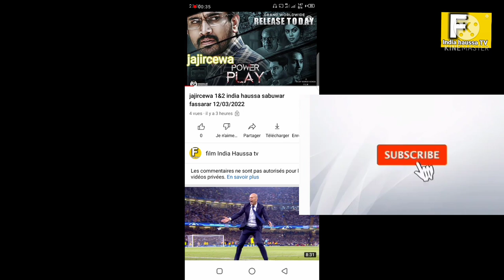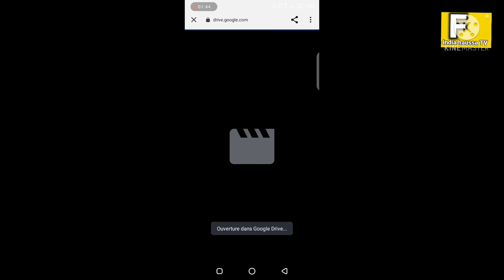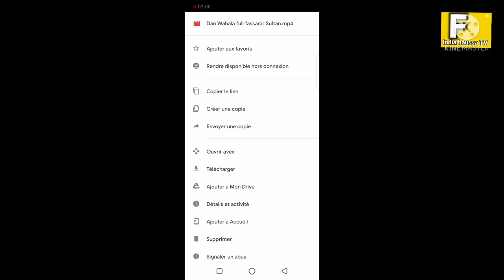film india Haussa jajircewa 1&2 sabuwar fassarar sultan 2022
jajircewa 1&2 India Haussa